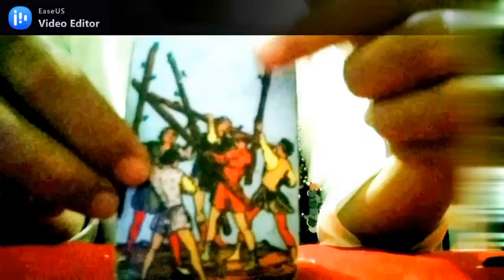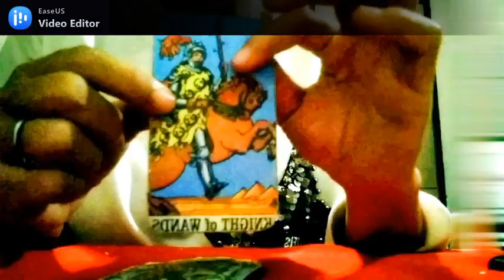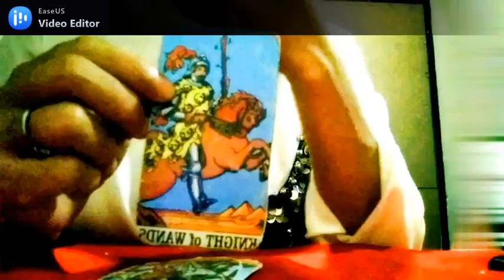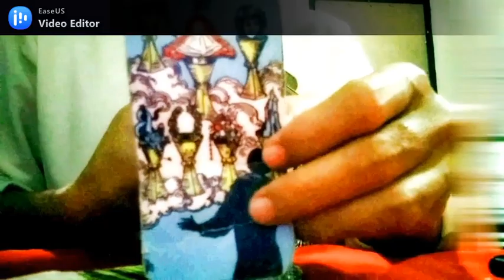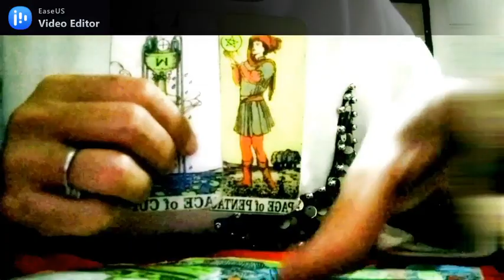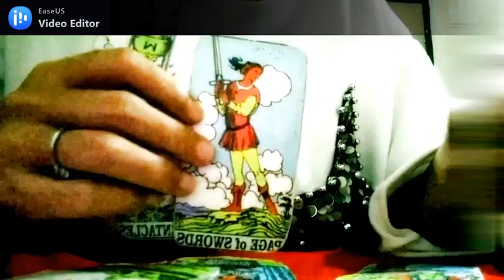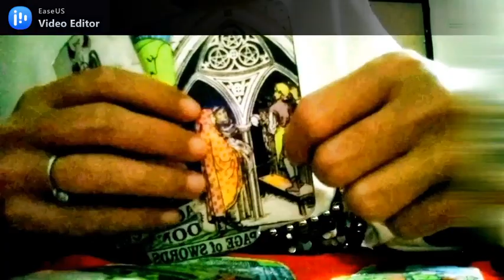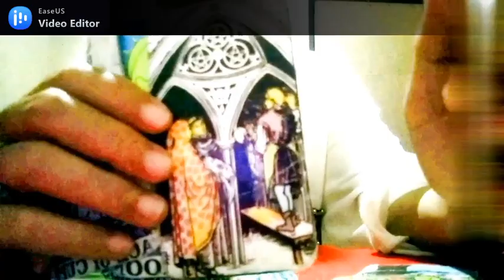PERASAAN DIA KE CANCER APRIL 2021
Selamat datang di pembacan kartu Tarot untuk PERASAAN DIA KE CANCER APRIL 2021.
Ini adalah pembacaan secara umum, jadikan motivasi untuk menghadpi permasalahan yang akan terjadi di bulan April 2021.
Semoga bermanfaat.

Personal Reading Via Chat : Account Fb @RiaTarotReader